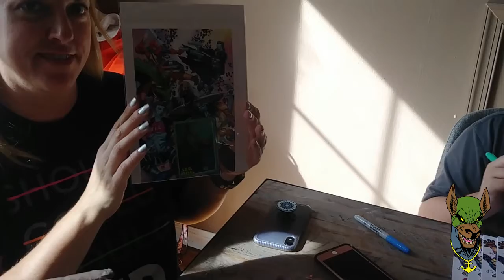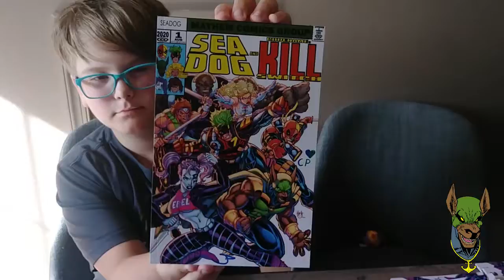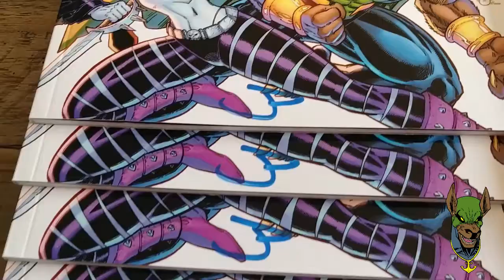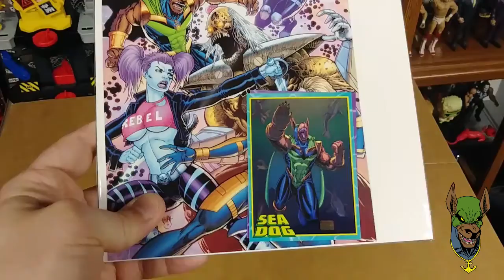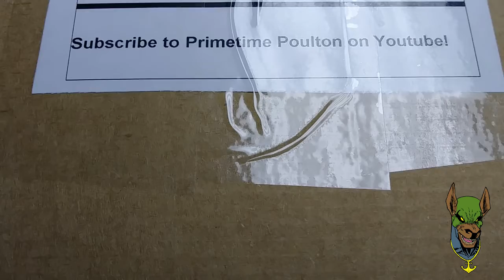Behind The Scenes Of SeaDog and Codename Killswitch Fulfillment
The award winning father/son writing team of Mark & Chase Poulton (Pizza Tree) take you behind the scenes as they fulfill their latest hit, crowdfunded graphic novel, SeaDog and Codename: Killswitch!